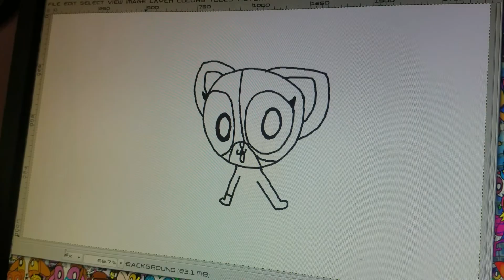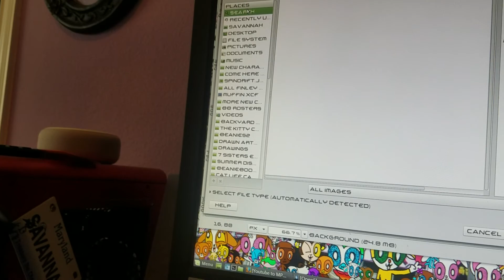Watch me Draw! Anabelle